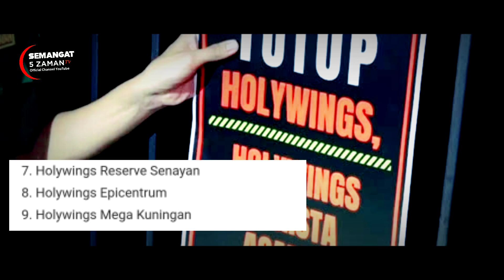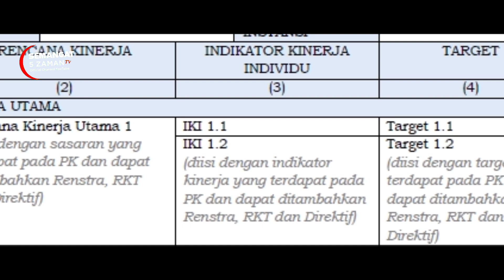GEGARA HINA NABI❗ANIS TUTUP SEMUA HOLIWING CLUB MALAM PENJUAL ALKOHOL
Selengkapnya silahkan disimak sampai selesai agar paham dengan baik dan benar
Miras, Alasan Kuat Anies Tutup 12 Outlet Holywings di DKI

Gubernur DKI Jakarta, Anies Baswedan menutup seluruh outlet Holywings di Ibu Kota. Pencabutan izin oleh Dinas Penanaman Modal dan Pelayanan Terpadu Satu Pintu (DPMPTSP)

Kepala Dinas (DPMPTSP)
 Provinsi DKI Jakarta, Benny Agus Chandra mengatakan, alasan pencabutan izin usaha 12 outlet Holywings di DKI itu sesuai dengan arahan Gubernur Anies Baswedan.

Sesuai arahan Gubernur untuk bertindak tegas, sesuai ketentuan dan menjerakan, serta mendasarkan pada rekomendasi dan temuan dua OPD Pemprov DKI Jakarta, maka kami selaku Dinas PM-PTSP mencabut izin usaha 12 outlet Holywings di Jakarta sesuai ketentuan yang berlaku,
"kata Benny dalam keterangannya, Senin (27/6/2022).

Berikut ke-12 outlet Holywings di Jakarta yang dicabut izin operasionalnya:

1. Holywings yang berada di Kelurahan Tanjung Duren Utara,
2. Holywings Kalideres,
3. Holywings di Kelapa Gading Barat,
4. Tiger
5. Dragon
6. Holywings PIK
7. Holywings Reserve Senayan
8. Holywings Epicentrum
9. Holywings Mega Kuningan
10. Garison
11. Holywings Gunawarman, dan
12. Vandetta Gatsu.

Adapun alasan pencabutan izin usaha ini didasarkan penelusuran Pemprov DKI, di mana Holywings Group ternyata melanggar beberapa ketentuan dari DPPKUKM Provinsi DKI Jakarta, terkait penjualan minuman beralkohol di 12 outlet Holywings Group di DKI Jakarta.

Di mana, pelaku usaha hanya memiliki Surat Keterangan Pengecer (SKP) Klasifikasi Baku Lapangan Usaha Indonesia (KBLI) 47221 untuk pengecer minuman beralkohol, yang mana penjualan minuman beralkohol hanya diperbolehkan untuk dibawa pulang dan tidak untuk diminum di tempat.

“Hasil pengawasan di lapangan, usaha tersebut (Holywings Group) melakukan penjualan minuman beralkohol untuk minum di tempat yang secara legalitas seharusnya memiliki Surat Keterangan Penjual Langsung (SKPL)

Artinya club malam holiwings, selain telah dianggap menghina nabi Muhammad
Holiwings juga telah melanggar aturan pemerintah

Maka dari itulah gubernur DKI anis Baswedan mencabut izin oprasi holiwings
Jangan lupa untuk dukung channel ini agar tidak ketinggalan video video dan informasi menarik terbaru lainnya
Terimakasih
Official Channel SEMANGAT 5ZAMAN